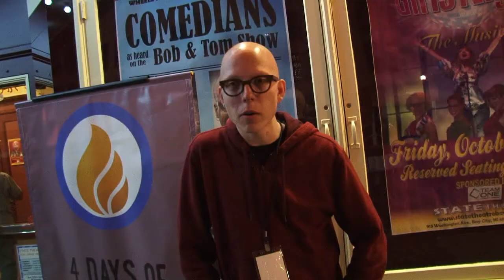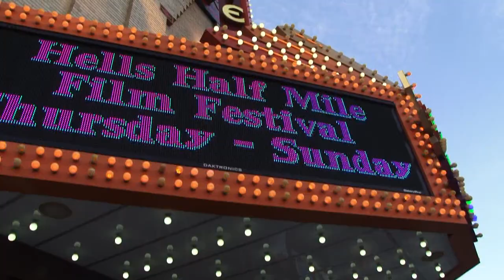Hell's Half Mile Film & Music Festival 2014 - Day Three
Day Three of the 9th Annual Hell's Half Mile Film & Music Festival in downtown Bay City, Michigan. September 27th, 2014. The Mud Suns, Ponyshow, Hollow & Akimbo, The High Strung, Tunde Olaniran